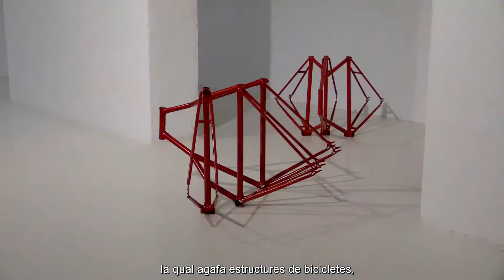Sofia Hultén - Quan les línies són temps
Sofia Hultén especula amb les múltiples històries possibles que contenen els objectes a l’Espai 13 de la Fundació Joan Miró.

Des d’una perspectiva narrativa, l’artista sueca explora la vida divergent dels objectes descontextualitzats i convida a imaginar les diverses ficcions que s’activen a partir d’un ús alternatiu dels elements més quotidians.

La mostra de Sofia Hultén es pot visitar del 18 de desembre de 2015 al 6 de març de 2016 en el marc del cicle Quan les línies són temps, comissariat per Martí Manen. El cicle de l’Espai 13 per a la temporada 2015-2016 proposa reflexionar sobre qüestions de temporalitat i producció en la pràctica artística.

📝 Apunta't a la newsletter i no et perdis cap activitat de la Miró: